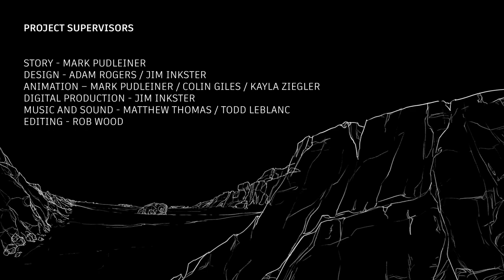Further | A Sci-Fi Animated Short Film by Naê Camargo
This animation was created by me during my time studying classical animation at Vancouver Film School. All animation done in ToonBoom Harmony and backgrounds in Adobe Photoshop. This film was made to showcase backgrounds.